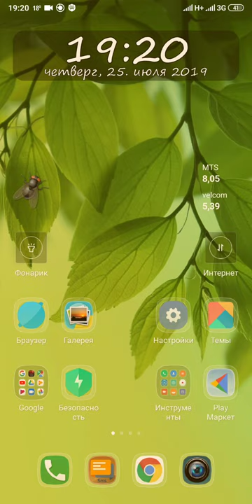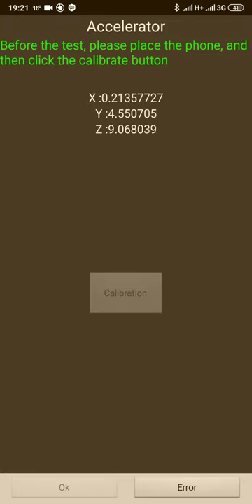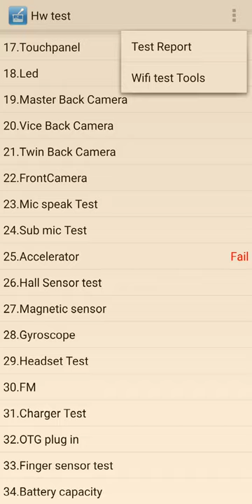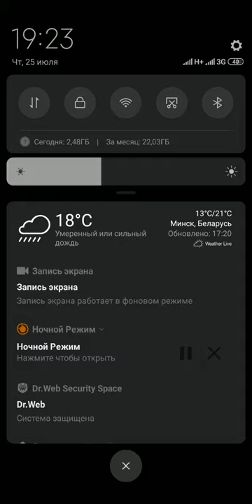Как войти в инженерное меню на сяоми редми ноут 5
Тут я покажу как войти в инженерное меню на примере телефона Xiaomi Redmi Note 5. Там можно посмотреть и настроить различные функции телефона. Откалибровать датчики, проверить на ошибки и т.д.